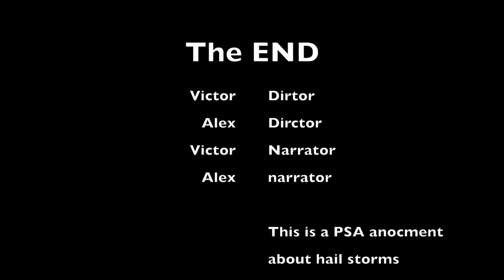PSA Victor & Alex